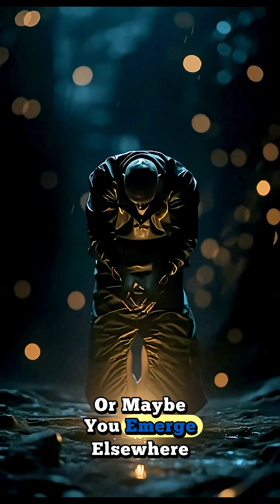What If You Fell Into a Black Hole? The Truth Will Shock You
What would really happen if you fell into a black hole?
As you cross the event horizon, gravity stretches your body, time slows, and space itself breaks.
To the universe, you freeze forever — but from your view, you fall into the unknown.
Is there another reality beyond the darkness… or is it truly the end? 🌌